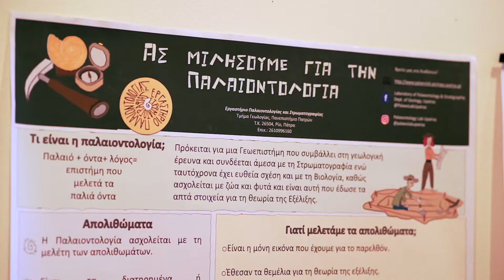Επίλεξε Το Μέλλον Σου Τώρα!